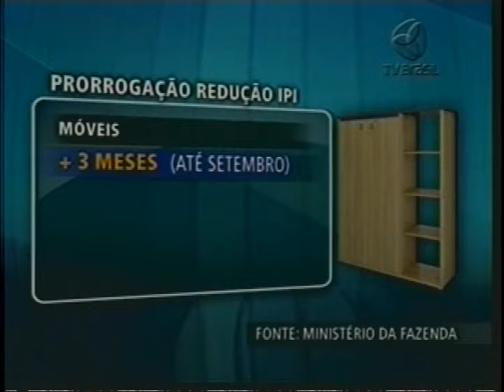Governo prorroga IPI por mais 2 meses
Fogões, geladeiras e máquinas de lavar, vão continuar com os preços baixos por mais 2 meses. O governo prorrogou a redução do IPI - Imposto sobre Produtos Industrializados- para a  linha branca. Os setores de móveis também terão a extensão do benefício.